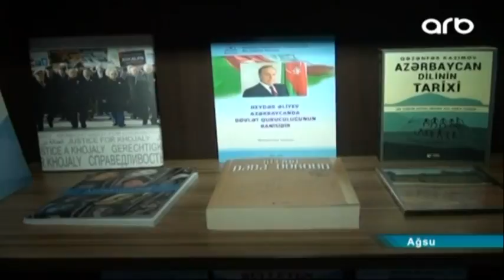AĞSUDA BİLİK EVİ FƏALİYYƏTƏ BAŞLADI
Bu Prezident yanında Bilik Fondunun açdığı sayca 10-cu Bilik Evidir.